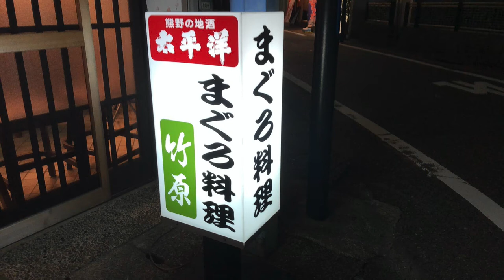生まぐろの水揚げ日本一の和歌山県勝浦町にある「竹原」さんで、まぐろ定食を食べてきた。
2022年、海外行けそうだったら。。。

○zhiyun crane m2／ジンバル
○Manfrotto／ミニ三脚